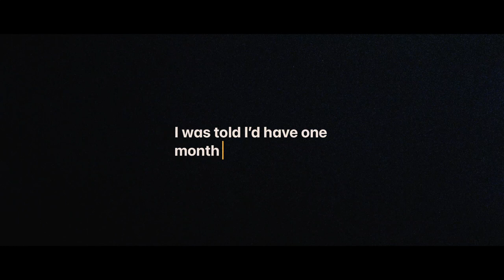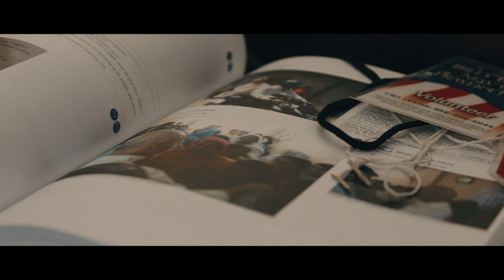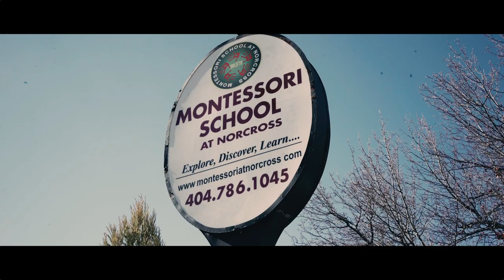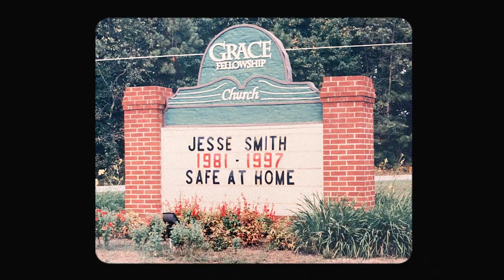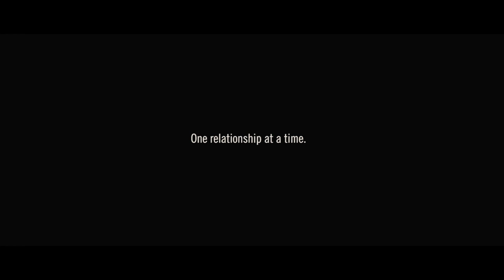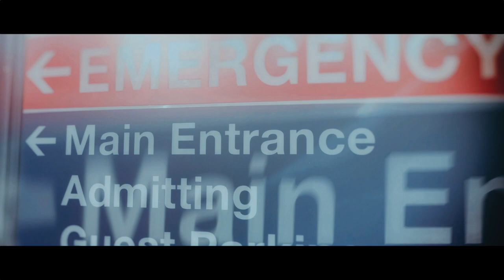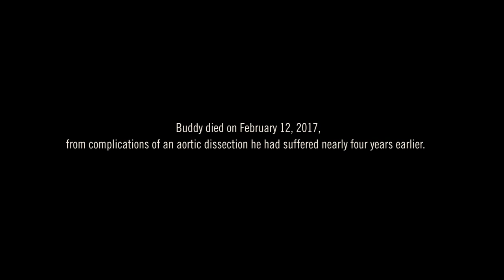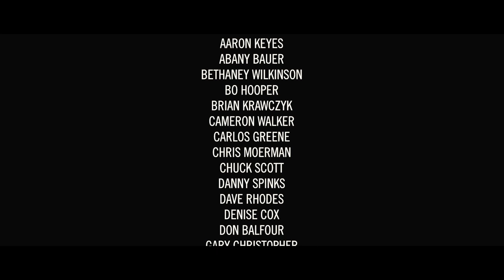GRACE : Rooted and Renegade (Documentary)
The story of the Grace Family of Churches, from when it began in 1983 to present day. Following the life of Buddy Hoffman, the founding pastor of Grace, and his renegade spirit for making disciples and reaching the nations, neighborhoods and next generation. This passion has led to a movement of healthy churches across metro-Atlanta and Washington, DC.

Learn more about the Grace Family of Churches at gfc.tv

A Film by Emmy Award Winner, Shawn Vela  -  velavisuals.com